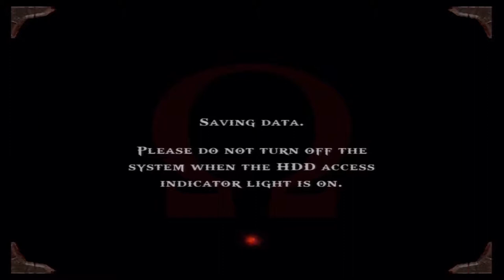God of War Part 16 Saving the Oracle